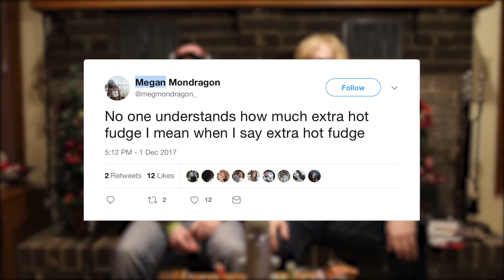S2E2 A night by the fire...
Hot Fudge, Dijon Mustard, and their adorable dog explore the wondrous flavors of candy canes in Season 2 Episode 2.